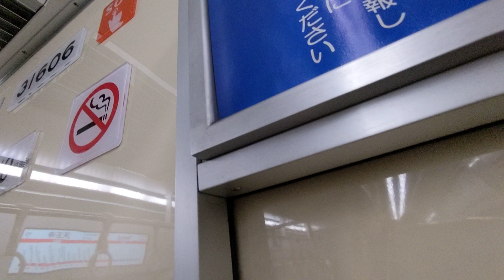【blogger】 【FHD】【一部区間前面展望＃１９９０ 】Osaka Metro 御堂筋線 千里中央行き 31系第6編成